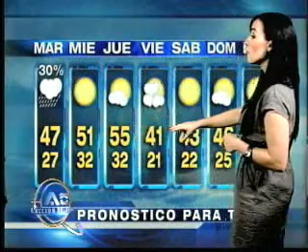Clima con Shirley Rivera - Accion Oklahoma - Telemundo / Univision